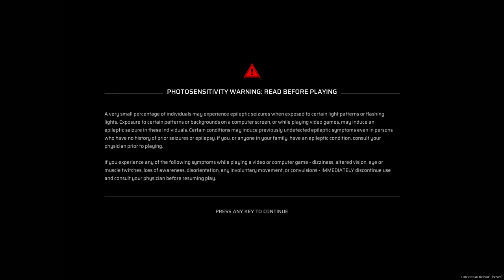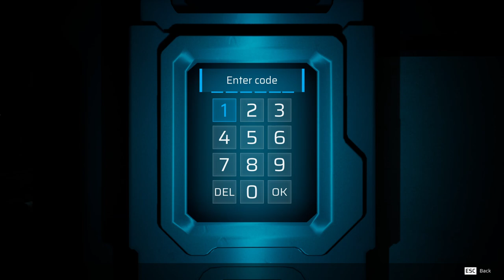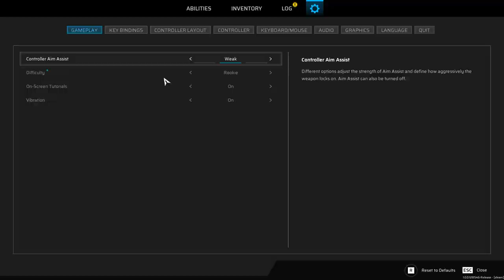SCARS ABOVE Walkthrough Part-3 (HINDI + ENGLISH)